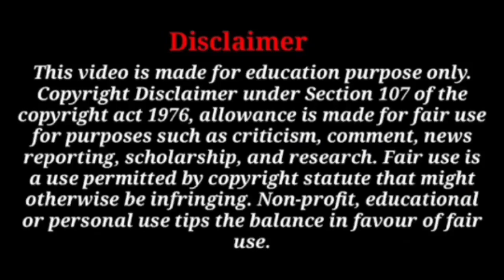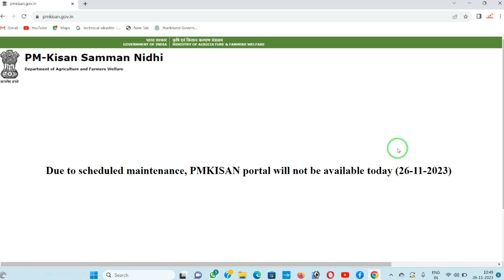PM Kisan Portal No working Today 26/11/2023 Due to maintenance, PMKISAN portal will not be available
PM Kisan Portal Not working Today 26/11/2023 ।Due to scheduled maintenance, PMKISAN portal will not be available today (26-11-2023)